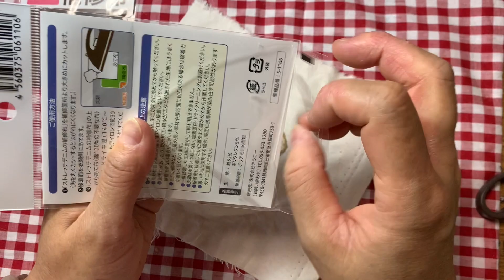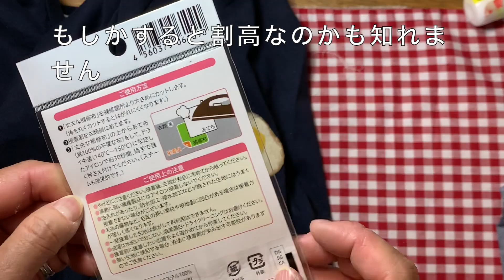100円ショップの補修布を使ってワッペン作り 刺繍した目玉焼きでワッペンを作りました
こんにちは。どん子(chandonchannel)です。
◆超がつく不器用人間が刺繍や裁縫、お絵かきなどの手仕事に挑戦しています。
◇ゆるーくクスリと笑いながら見てください。

刺繍した物を何かの形にしていきたいなぁと思っていて
目にも作ったのですが自己流でしたので、今回はいろいろな動画を見せて頂き、学んだやり方やコツを加えて再びブローチやワッペン作りに挑戦しました。
ワッペン作りには「アイロン接着シート」という物があると良いと知りましたが手元にはなく、買いに行く時間もなく(｡･_･)
立ち寄った100円ショップで、何か代替品がないかと考えたところ
これならもしかして？と思ったのが補修用の布でした。
片面にだけ接着面があるので、接着面が無い側はボンドでつければ何とかワッペンになるのではないかと思い作ってみました。

　なびーちゃんねるからたくさんの方々に来て頂き
　皆さん優しくて楽しい方ばかりでそれもまた嬉しいです。

BGM Biscuit (Prod. by Lukrembo)